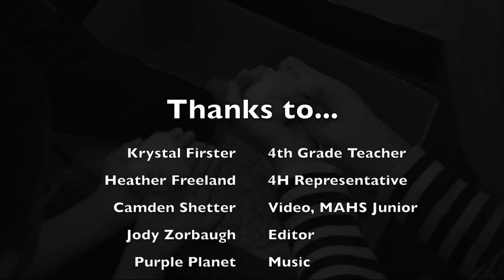Kunkel 4th Gr Chicks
Science, Kunkel Elementary, Middletown Area School District